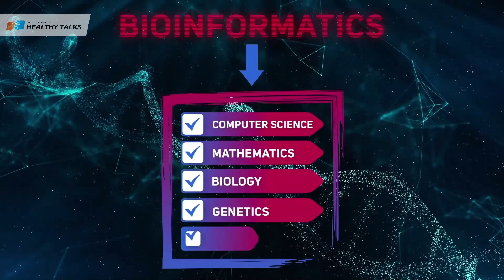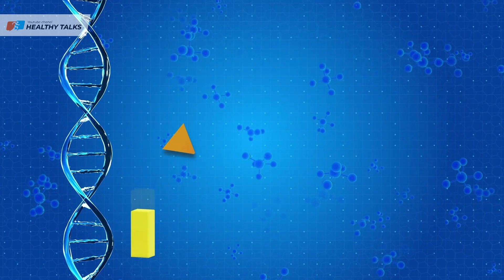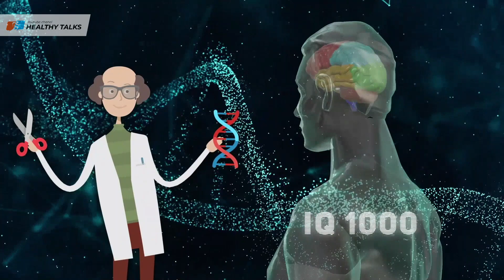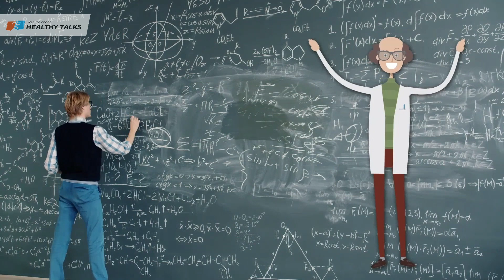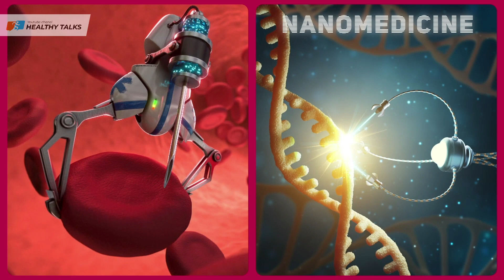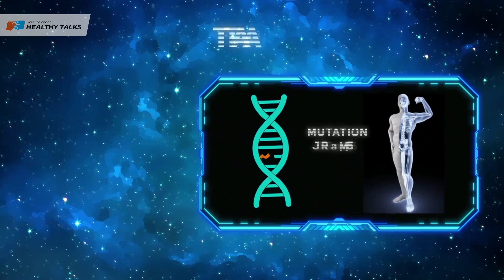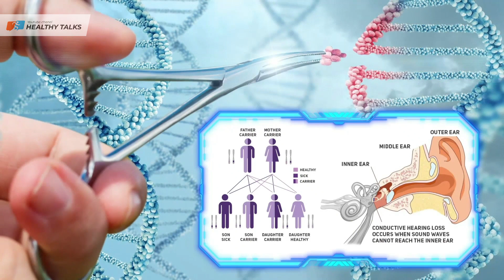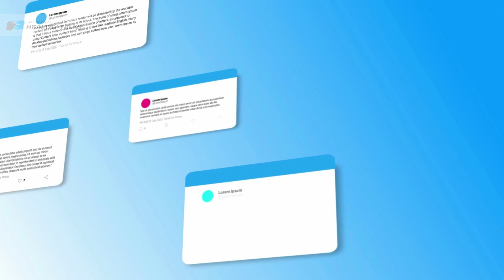How science is creating an immortal superhuman with an IQ of 1000 and other superpowers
Imagine a society where every person is ten times smarter than Einstein, can read a 500-page book and remember every word, possesses 100% immunity to most diseases, and has a lifespan that is not limited.

This may sound like science fiction, but scientists consider the creation of such people a very real goal, achievable already in the 21st century. And since humanity will sooner or later engage in the colonization of other planets, such long-lived superhumans are simply necessary. How will they come about?